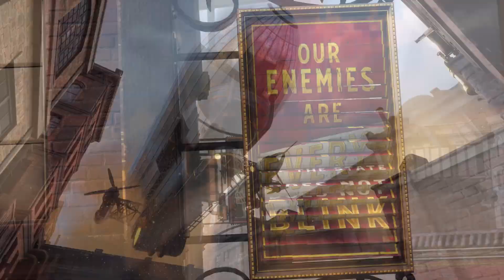Clockwork Revolution - Trailer Xbox Games Showcase 2023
Assista aqui Clockwork Revolution - Trailer Xbox Games Showcase 2023

☻►Quer Mandar algo? Mande aqui:
Irmãos Piologo
Caixa Postal 622
Indaiatuba-SP
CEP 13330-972